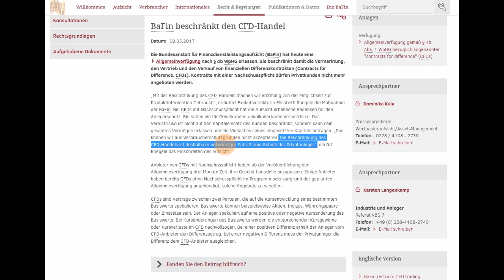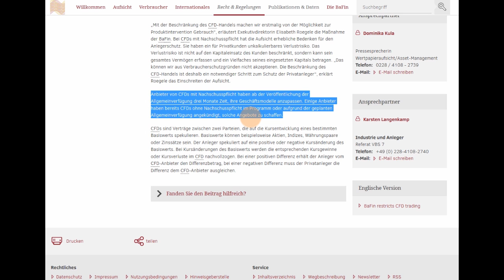CFD-VERBOT: Was bedeutet es für Dich als TRADER?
Die BaFin hat neue Fakten zum Thema CFD-Verbot geschaffen. Am 08.05. kam die entsprechende Pressemitteilung raus. Was diese Veröffentlichung für Dich als Trader bedeutet, erkläre ich Dir heute ganz genau. Los geht´s!

Bildrechte Thumbnail: Fotolia.com Datei: #3516549 | Urheber: Izabela